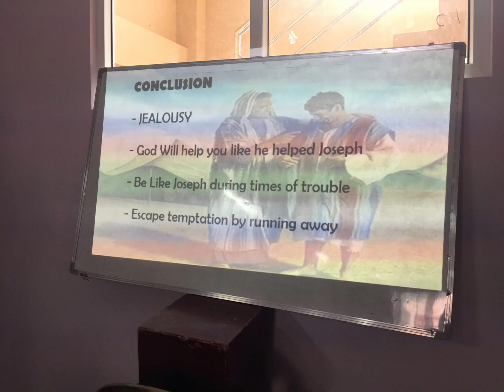Kids Camp memories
Fun time by Jenish Gurung